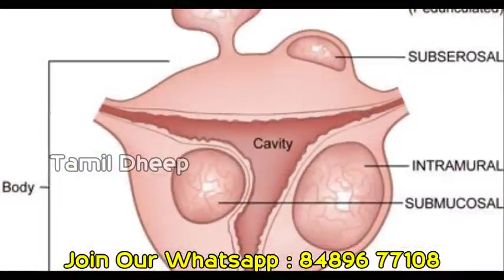கருப்பை பற்றி உங்களுக்கு தெரியாத சில உண்மைகள்!